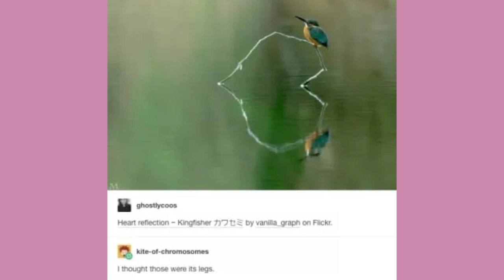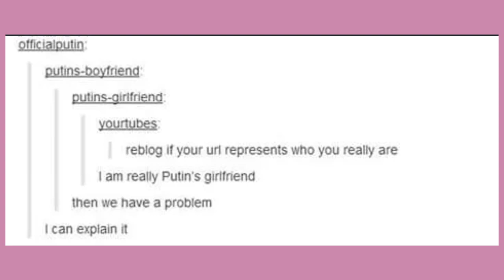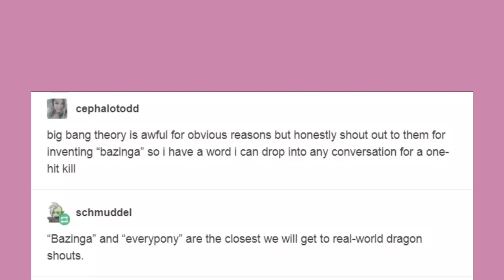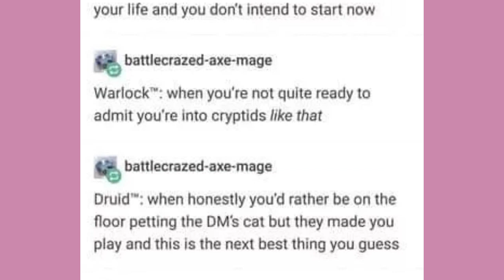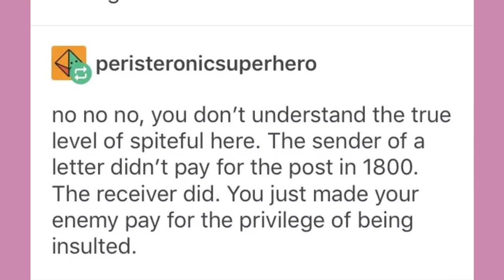Late Night Tumblr Posts "The One With The Lost Skyrim Shout"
Got Stuff You'd like to Send? Send it to:
P.M. Seymour